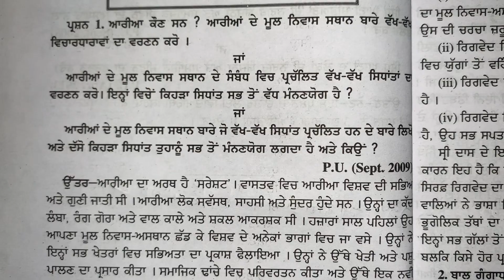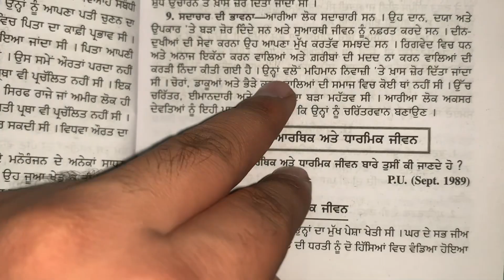BA 1st year History PU important question 2023 | BA 1st year paper December paper 2023